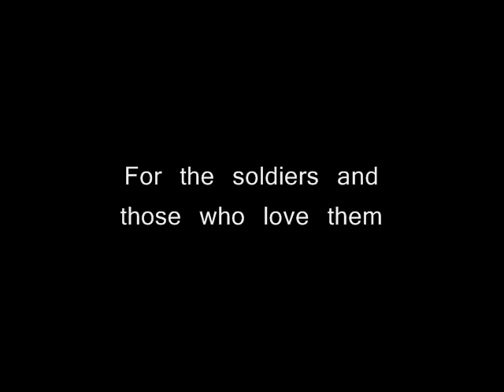Welcome Home, Soldier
A woman welcomes home her soldier with heartfelt exuberance in this touching reunion.